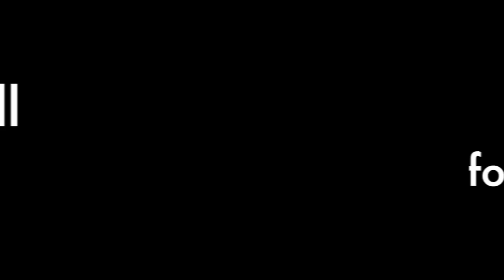BEST Rallies by Indonesia at French Open 2019 - Kevin Sukamuljo, Praveen Jordan, and more!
Here are some of the best rallies by Indonesian players at the Yonex French Open 2019 (featuring Kevin Sanjaya Sukamuljo, Praveen Jordan, Jonatan Christie, and more).